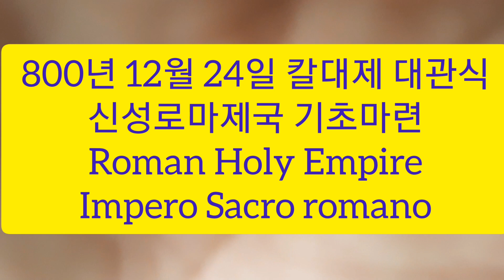[밀란칙령 2부] 로마제국이 살아난다! Editto di Milano, New Roman Empire(한국어 자막 Subtitle in Korean)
이번 영상은 지난 1부에 이어 기독교 공인으로 알려진 밀란칙령의 구체적인 내용과 칙령 발표 후의 로마제국내의 변화를 살펴보며, 21세기 종교 다원화시대에 살고있는 기독교인들에게 시사하는 점을 찾아보고자 하였숩니다.

영상편집에 사용된 이미지들은 pixabay.com과 pxhere.com사이트에서 제공하는 무료 상업이미지를 사용하였음을 밝힙니다.

감사합니다.
쿼바디스 채널 원대식 드림